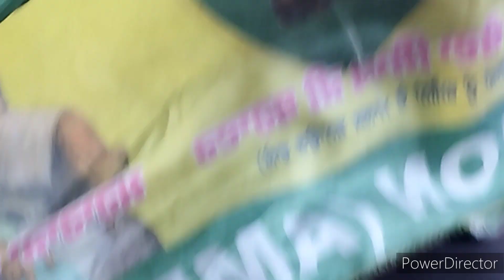1 February 2023 🔥 𝗦𝗶𝘁𝘂𝗮𝘁𝗶𝗼𝗻 𝗮𝘁 latifpura 𝗴𝗼𝘁 𝗮 𝗯𝗶𝘁 𝗲𝘅𝗽𝗹𝗼𝘀𝗶𝘃𝗲 𝘄𝗶𝘁𝗵 𝘁𝗵𝗲 𝗣𝗼𝗹𝗶𝗰𝗲.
ਲਤੀਫ਼ਪੁਰਾ ਮੋਰਚਾ:ਝੂਠੇ ਕੇਸ ਦਰਜ ਕਰਨ ਦੇ ਤਿੱਖੇ ਰੋਸ ਵਜੋਂ ਸੀਪੀ ਦਫ਼ਤਰ ਅੱਗੇ ਪੁਤਲਾ ਫ਼ੂਕਣ ਜਾ ਰਹੇ ਪ੍ਰਦਰਸ਼ਨਕਾਰੀਆਂ ਨਾਲ ਪੁਲਿਸ ਵਲੋਂ ਧੱਕਾਮੁੱਕੀ,ਪੁਤਲਾ ਖੋਹਣ ਦਾ ਯਤਨ

ਜਲੰਧਰ,1 ਜਨਵਰੀ,
ਲਤੀਫ਼ਪੁਰਾ ਮੁੜ ਵਸੇਬਾ ਮੋਰਚਾ ਵਲੋਂ ਪੁਲਿਸ ਦੁਆਰਾ ਫ਼ੈਲਾਈ ਜਾ ਰਹੀ ਦਹਿਸ਼ਤ ਨੂੰ ਤੋੜਨ ਅਤੇ ਲਤੀਫ਼ਪੁਰਾ ਦੇ ਪੀੜਤ ਪਰਿਵਾਰਾਂ ਖਿਲਾਫ਼ ਦਰਜ ਕੀਤੇ ਜਾ ਰਹੇ ਝੂਠੇ ਕੇਸਾਂ ਦੇ ਤਿੱਖੇ ਰੋਸ ਵਜੋਂ ਜਿਵੇਂ ਹੀ ਪ੍ਰਦਰਸ਼ਨਕਾਰੀ ਪੁਲਸ ਕਮਿਸ਼ਨਰ ਦਫ਼ਤਰ ਅੱਗੇ ਪੁਤਲਾ ਫ਼ੂਕਣ ਲਈ ਅੱਗੇ ਵਧੇ ਤਾਂ ਡੀਸੀਪੀ ਜਗਮੋਹਨ ਸਿੰਘ ਅਤੇ ਏ.ਡੀ.ਸੀ.ਪੀ.ਮਿਸਟਰ ਅਦਿੱਤਿਆ ਦੀ ਅਗਵਾਈ ਹੇਠ ਭਾਰੀ ਪੁਲਿਸ ਫੋਰਸ ਵਲੋਂ ਉਹਨਾਂ ਨਾਲ ਧੱਕਾਮੁੱਕੀ ਕੀਤੀ ਗਈ ਅਤੇ ਮੁੱਖ ਮੰਤਰੀ ਅਤੇ ਚੇਅਰਮੈਨ ਇੰਮਰੂਵਮੈਂਟ ਟਰੱਸਟ ਦਾ ਪੁਤਲਾ ਖੋਹਣ ਦਾ ਯਤਨ ਕੀਤਾ। ਇਹ ਕਸ਼ਮਕਸ਼ ਕਰੀਬ 3 ਵਜੇ ਸ਼ੁਰੂ ਹੋਈ ਜੋ 4:30 ਵਜੇ ਤੱਕ ਚੱਲੀ ਅੰਤ ਪੁਲਿਸ ਨੂੰ ਹੱਟਣਾ ਪਿਆ ਪ੍ਰਦਰਸ਼ਨਕਾਰੀਆਂ ਵਲੋਂ ਪੁਲਿਸ ਕਮਿਸ਼ਨਰ ਦਫ਼ਤਰ ਅੱਗੇ ਪੁਤਲਾ ਫੂਕਿਆ ਗਿਆ।ਇਸ ਮੌਕੇ ਡੀਸੀਪੀ ਮਿਸਟਰ ਗੁਪਤਾ ਵਲੋਂ ਮੰਗ ਪੱਤਰ ਲੈ ਕੇ ਇਨਸਾਫ਼ ਦਾ ਭਰੋਸਾ ਦਿੱਤਾ ਗਿਆ।
ਇਸ ਮੌਕੇ ਆਗੂਆਂ ਨੇ ਸੰਬੋਧਨ ਕਰਦਿਆਂ ਕਿਹਾ ਕਿ ਭਗਵੰਤ ਸਿੰਘ ਮਾਨ ਦੀ ਸਰਕਾਰ, ਇੰਮਰੂਵਮੈਂਟ ਟਰੱਸਟ ਅਤੇ ਜ਼ਿਲ੍ਹਾ ਪ੍ਰਸ਼ਾਸਨ ਮਾਫ਼ੀਆ ਲਤੀਫ਼ਪੁਰਾ ਦੇ ਮਸਲੇ ਉੱਪਰ ਇੱਕ ਗੇਮ ਖੇਡ ਰਿਹਾ ਹੈ।ਇਸ ਗੇਮ ਦਾ ਨਾਮ ਸਾਈਕੋਲੋਜੀਕਲ ਵਾਰ ਹੈ। ਜਿਸ ਤਹਿਤ ਤਰ੍ਹਾਂ ਤਰ੍ਹਾਂ ਦੀਆਂ ਨੀਚ ਹਰਕਤਾਂ ਉੱਤੇ ਉੱਤਰਦਿਆਂ ਹੋਇਆ ਹੈ ਤਾਂ ਕਿ ਇੱਕ ਤਾਂ ਮਸਲੇ ਨੂੰ ਹੋਰ ਦਾ ਹੋਰ ਬਣਾ ਦਿੱਤਾ ਜਾਵੇ ਅਤੇ ਲਤੀਫ਼ਪੁਰਾ ਮੁੜ ਵਸੇਬਾ ਮੋਰਚਾ ਨੂੰ ਅਸਫ਼ਲ ਬਣਾਇਆ ਜਾ ਸਕੇ।
ਉਨ੍ਹਾਂ ਕਿਹਾ ਕਿ ਸਮਝਣ ਵਾਲੀ ਗੱਲ ਹੈ ਭਗਵੰਤ ਮਾਨ ਸਰਕਾਰ ਕਹਿੰਦੀ ਕਿ ਮੁੜ ਪੜਤਾਲ ਤਹਿਤ ਪੰਜਾਬ ਭਰ ਵਿੱਚ 72 ਹਜ਼ਾਰ ਲੀਲੇ ਕਾਰਡ ਗ਼ਲਤ ਪਾਏ ਗਏ ਪ੍ਰੰਤੂ ਪਰਚਾ 72 ਹਜ਼ਾਰ ਚੋਂ ਸਿਰਫ਼ ਲਤੀਫ਼ਪੁਰਾ ਵਸਨੀਕ ਔਰਤ ਉੱਪਰ ਕੀਤਾ ਗਿਆ। ਉਨ੍ਹਾਂ ਕਿਹਾ ਕਿ ਜੇਕਰ ਹਿੰਮਤ ਹੈ ਤਾਂ 72 ਹਜ਼ਾਰ ਪਰਿਵਾਰਾਂ ਖਿਲਾਫ਼ ਕਰੋ ਮੁਕੱਦਮਾ ਦਰਜ ਫ਼ਿਰ ਪਤਾ ਲੱਗ ਜਾਵੇ ਕਿ ਪੰਜਾਬ ਦੇ ਲੋਕ ਇਹਨਾਂ ਦਿਨ ਨੂੰ ਕਿਵੇਂ ਤਾਰੇ ਵਿਖਾਉਂਦੇ ਹਨ। ਉਨ੍ਹਾਂ ਕਿਹਾ ਕਿ ਲਤੀਫ਼ਪੁਰਾ ਦੀ ਵਸਨੀਕ ਔਰਤ ਖਿਲਾਫ਼ ਦਰਜ ਮੁਕੱਦਮਾ ਬਲੈਕਮੇਲ ਕਰਨ ਲਈ ਕੀਤਾ ਗਿਆ ਹੈ।ਇਹ ਮੁਕੱਦਮਾ ਅਤੇ ਹੋਰ ਮੁਕੱਦਮੇ ਲੋਕਾਂ ਨੂੰ ਡਰਾਉਣ ਧਮਕਾਉਣ ਲਈ ਕੀਤੇ ਗਏ ਹਨ ਅਤੇ 30-31 ਜਨਵਰੀ ਦੀ ਦਰਮਿਆਨੀ ਰਾਤ 11:30-12:00 ਵਜੇ ਕਮੇਟੀ ਮੈਂਬਰ ਪਰਮਿੰਦਰ ਸਿੰਘ ਮਿੰਟੂ ਦੀ ਪਤਨੀ, ਨਾਬਾਲਗ ਬੱਚੀ ਅਤੇ ਭੈਣ ਵਲੋਂ ਜਿਸ ਜਗ੍ਹਾ ਠਾਹਰ ਲਈ ਹੋਈ ਸੀ,ਵਰਦੀਧਾਰੀ ਪੁਲਿਸ ਪਾਰਟੀ ਵਲੋਂ ਗੇਟ ਭੰਨਣਾ,ਕੰਧ ਟੱਪ ਕੇ ਅੰਦਰ ਜਾਣਾ ਅਤੇ ਗੇਟ ਨੂੰ ਲੱਗੇ ਫ਼ਾਈਬਰ ਨੂੰ ਨੁਕਸਾਨ ਪੁਚਾਉਣਾ ਮਾਨਸਿਕ ਪ੍ਰੇਸ਼ਾਨ ਕਰਕੇ ਧੱਕੇ ਨਾਲ ਬਾਂਹ ਮਰੋੜ ਕੇ ਆਪਣੀ ਗੱਲ ਮਨਵਾਉਣ ਦੀ ਕੋਝੀ ਸਾਜ਼ਿਸ਼ ਤੋਂ ਬਿਨ੍ਹਾਂ ਕੁੱਝ ਨਹੀਂ। ਉਨ੍ਹਾਂ ਕਿਹਾ ਕਿ ਕਾਨੂੰਨ ਦੇ ਰਖਵਾਲੇ ਸਰਕਾਰੀ ਇਸ਼ਾਰੇ ਉੱਪਰ ਖ਼ੁਦ ਕਾਨੂੰਨ ਦੀਆਂ ਧੱਜੀਆਂ ਉਡਾ ਕੇ ਲੋਕਾਂ ਦਾ ਕਾਨੂੰਨ ਤੋਂ ਵਿਸ਼ਵਾਸ ਖ਼ਤਮ ਕਰ ਰਹੇ ਹਨ। ਇਹਨਾਂ ਹਰਕਤਾਂ ਤੋਂ ਪ੍ਰਸ਼ਾਸਨ ਨੂੰ ਬਾਜ ਆ ਕੇ ਗੰਭੀਰਤਾ ਨਾਲ ਲਤੀਫ਼ ਪੁਰਾ ਦੇ ਲੋਕਾਂ ਨੂੰ ਮੁੜ ਉਸ ਜਗ੍ਹਾ ਉੱਪਰ ਵਸਾਉਣਾ ਚਾਹੀਦਾ ਹੈ ਅਤੇ ਉਹਨਾਂ ਦੇ ਹੋਏ ਨੁਕਸਾਨ ਦਾ ਉਚਿਤ ਮੁਆਵਜ਼ਾ ਦੇਣਾ ਚਾਹੀਦਾ,ਝੂਠੇ ਕੇਸ ਰੱਦ ਕਰਨੇ ਚਾਹੀਦੇ ਹਨ ਅਤੇ ਡਰਾਉਣ, ਧਮਕਾਉਣ ਨਾਲ ਪੁਲਿਸ ਅਧਿਕਾਰੀਆਂ, ਕਰਮਚਾਰੀਆਂ ਖਿਲਾਫ਼ ਕਾਰਵਾਈ ਕਰਨੀ ਚਾਹੀਦੀ ਹੈ। ਉਨ੍ਹਾਂ ਕਿਹਾ ਮੰਗਾਂ ਦੇ ਠੋਸ ਨਿਪਟਾਰੇ ਤੱਕ ਸੰਘਰਸ਼ ਜਾਰੀ ਰਹੇਗਾ।
ਇਸ ਮੌਕੇ ਮੋਰਚੇ ਦੇ ਆਗੂ ਸੰਤੋਖ ਸਿੰਘ ਸੰਧੂ, ਡਾਕਟਰ ਗੁਰਦੀਪ ਸਿੰਘ ਭੰਡਾਲ, ਕਸ਼ਮੀਰ ਸਿੰਘ ਘੁੱਗਸ਼ੋਰ, ਸੁਖਜੀਤ ਸਿੰਘ ਡਰੋਲੀ, ਜਥੇਦਾਰ ਕਸ਼ਮੀਰ ਸਿੰਘ ਜੰਡਿਆਲਾ, ਪਰਮਿੰਦਰ ਸਿੰਘ, ਸਰਬਜੀਤ ਸਿੰਘ, ਗੁਰਬਖਸ਼ ਸਿੰਘ, ਲਖਵੀਰ ਸਿੰਘ ਸੌਂਟੀ, ਪਿੰਦੂ ਬਾਸੀ, ਪਰਮਜੀਤ ਸਿੰਘ ਜੱਬੋਵਾਲ ਆਦਿ ਨੇ ਸੰਬੋਧਨ ਕੀਤਾ।

ਜਾਰੀ ਕਰਤਾ,
ਕਸ਼ਮੀਰ ਸਿੰਘ ਘੁੱਗਸ਼ੋਰ,
ਤਰਸੇਮ ਸਿੰਘ ਵਿੱਕੀ ਜੈਨਪੁਰ